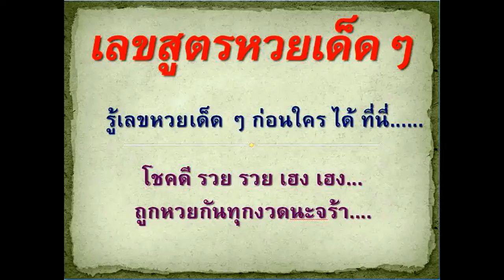เลขสูตรหวยเด็ดๆ สูตรล่าง 3 ชุด 17-1-59(ส.ฟ้าแล๊บ)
เลขสูตรหวยเด็ดๆ รู้เลขหวยเด็ด ๆ ก่อนใคร ได้ ที่นี่.
เป็นแนวทางในการตัดสินใจ
ระมัดระวังในการลงทุนแต่ละครั้งด้วย นะจร้า.

โชคดี รวย รวย เฮง เฮง...
ถูกหวยกันทุกงวดนะจร้า.